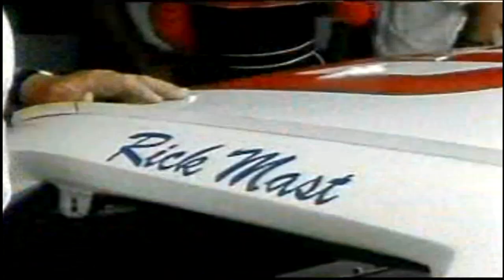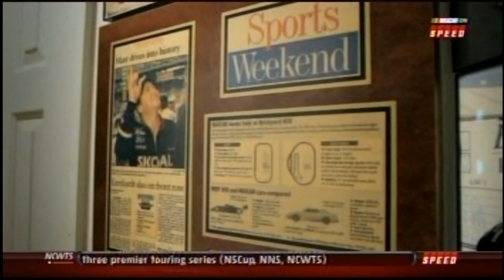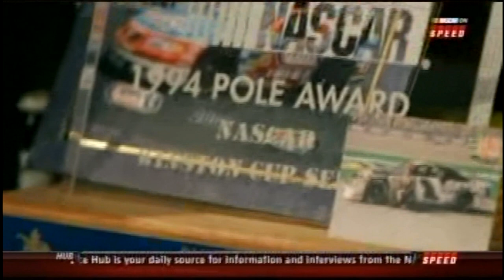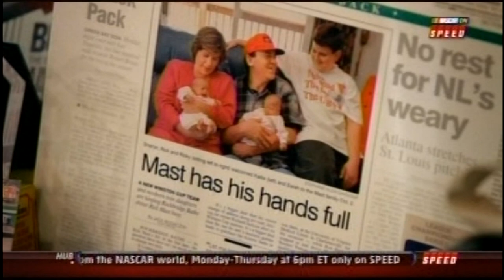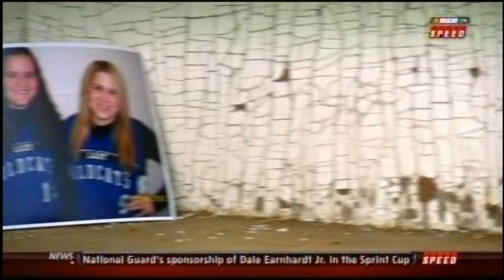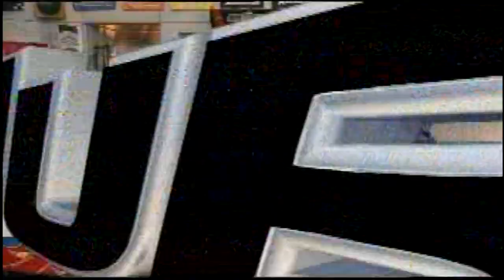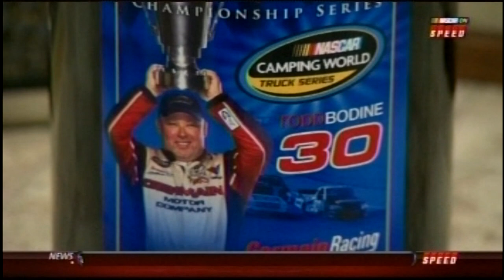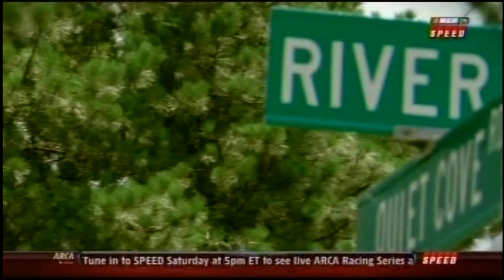NASCAR Race Hub 7-19-2012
Steve Byrnes hosts a jam packed episode of NASCAR Race Hub during a July off-week for the Cup Series.

-  Rick Mast is chronicled in the "Where are they now?" series.
-  Matt Clark goes over the new ventilation systems that help prevent carbon monoxide poisoning that sidelined Mast's career.
-  Ray Dunlap interviews Todd Bodine who is approaching his 200th Truck Series start.
- The show chronicles the tragedy of former Busch Series champion Rob Moroso.
-  Danielle Trotta asks drivers who their celebrity crushes are.
-  Jimmy Spencer answers Mr. "E" Mail questions.

Credit to NASCAR and SPEED.